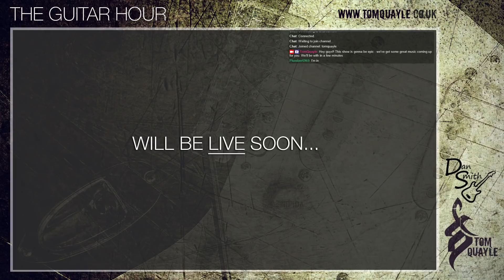The Guitar Hour - 23/9/15 with Dave Bainbridge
Tom, Dan and Dave Brons are joined by the incredible Dave Bainbridge of Iona for a ton of playing and chat about Dave's career and music. This one is a lot of fun and really interesting. Hope you enjoy guys!